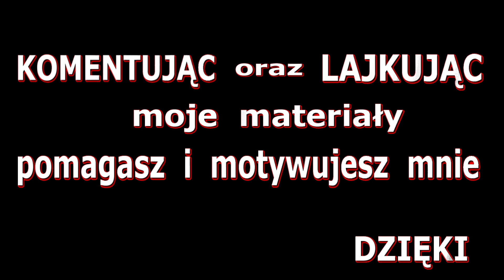Zagrajmy w Miscreated | Budowa podstawowej bazy cz.2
Dołącz do Armii DeBeściaków
Miscreated to sieciowa, sandboxowa gra TPP,
w której szczególny nacisk kładziony jest na elementy survivalu.
Akcja toczy się w roku 2089, po dwóch wojnach nuklearnych, które niemal wytępiły ludzkość.
W tym post-apokaliptycznym otwartym świecie zamieszkałym
przez bandytów i kanibalistycznych mutantów znajduje się gracz, próbując przetrwać.
W Miscreated pojawia się system craftingu, który pozwala na tworzenie przydatnych przedmiotów,
takich jak bandaże, pochodnie, baterie czy broń.
Istnieje także możliwość skonstruowania z zebranych zasobów
elementów do zbudowania własnej lepianki w lesie,
posterunku na szczycie góry czy potężnej twierdzy w podziemnej zalanej jaskini.
W każdym z nich można założyć skrytkę by przechowywać zdobyte przedmioty.
Oczywiście znaleziony łup możemy nosić w osobistym ekwipunku, którego pojemność da się powiększyć.